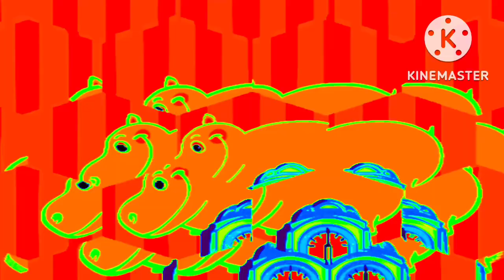Hickory dickory dock| Monkey&Hippo x Superb cool amazing effects (Best song for kids 2022)